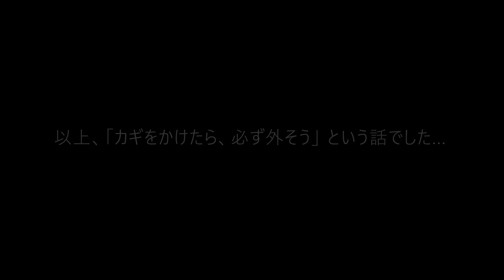【BROMPTONで廃線跡めぐり】カギをかけたのに.. 井波駅跡での悲劇 2023年5月22日(月)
2023年5月22日(月)に、加越能鉄道加越線(1972年9月廃止)の廃線跡のうち、福野駅から庄川町駅までの6.7kmを折り畳み自転車で踏査しました。
その際、井波駅跡で悲劇に遭遇しました。

【加越線の歴史】
1897年 中越鉄道が開業（現在のJR城端線）
1915年 福野～青島町（後に庄川町に改称）開業
1922年 石動～福野開業（加越線全通）
1972年9月 全線廃止

【旧井波駅舎について】
現存する駅舎は、井波にある北陸最大の伽藍・瑞泉寺の｢後小松天皇五百回御正忌法要｣を祈念し、1934年に建て替えられた2代目。
築地本願寺を造営した地元の宮大工・第15代松井角平（松井建設創業者）が設計・施工。
木造平屋建て、総檜造りの仏閣風の建物です。
1972年の廃線後しばらく未使用でしたが、1977年に曳家され、現在の位置に移動しました。

【主なシーン】
0:00 旧井波駅舎
0:29 トラブル発生
3:10 エンディング

【関連動画】
【BROMPTONで廃線跡めぐり】加越能鉄道加越線跡（福野～庄川町） 2023年5月22日(月)

【当日の行程】
5月22日（月）
自宅5:32～東京駅八重洲北口6:02
東京6:28～新高岡9:17 北陸新幹線 はくたか551号 金沢行 7号車1C
　*瑞龍寺を参拝（折り畳み自転車）
新高岡10:14～福野10:44 城端線 普通 城端行
　*加越能鉄道 加越線廃線跡を踏査（福野～庄川町）*折り畳み自転車
福野15:40～新高岡16:13 城端線 普通 高岡行
新高岡16:27～金沢16:40 北陸新幹線 つるぎ723号 自由席
金沢16:48～武生17:49 北陸本線 特急 しらさぎ14号 名古屋行 5号車 自由席
武生18:06～王子保18:09 北陸本線 普通 敦賀行
　*しきぶ温泉湯楽里に宿泊（折り畳み自転車）

　　曲名：Parade、さみしいおばけと東京の月
効果音ラボ